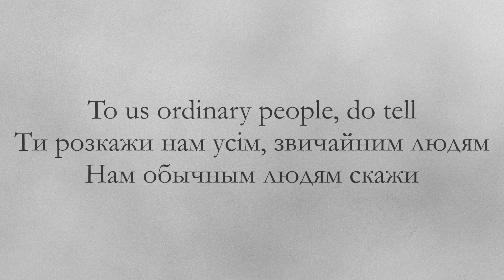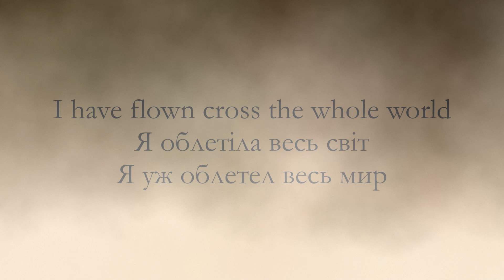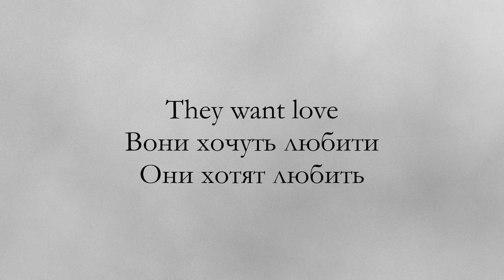Bílá holubičko | White dove | VUS ONDRÁŠ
Bílá holubičko, poletuj nad náma. Ludé vojny nechcú, chcú sa rádi mět!
White dove, fly above us. People want no war, they want love!

Hudební aranžmá a zvukový mix / music arrangement and sound mix
Jiří Slavík

Původní píseň a text / original music and lyrics / František Mrlík

Zpěv / vocal solo
Soňa Vacenovská

Nahráli / performed by
Orchestr lidových nástrojů a dívčí sbor VUS Ondráš

Překlad / translation (rus)
Galina Stepanova

Překlad / translation (ua)
Taras Voloschuk, Svitlana Reinish

Překlad / translation (eng)
Jiří Slavík, Galina Stepanova